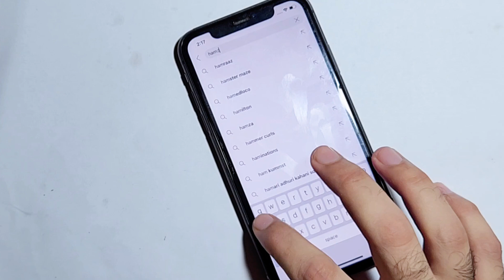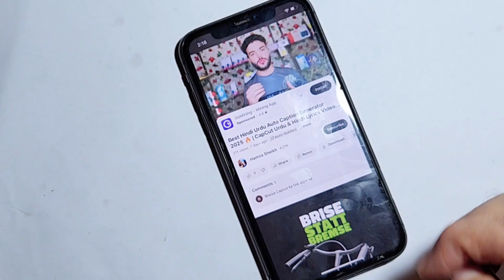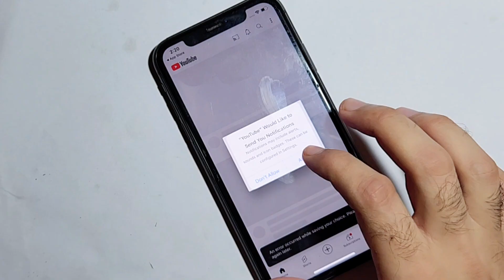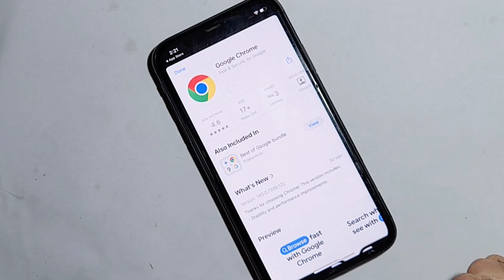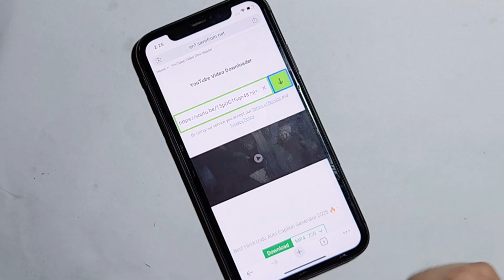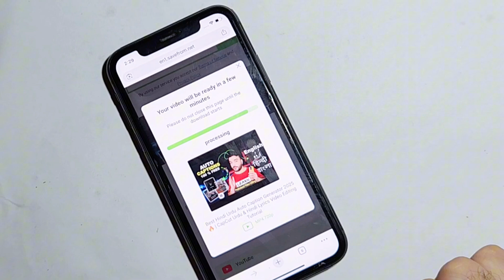Youtube Video in iPhone | iPhone Me Youtube Kaise Kare | iOS & iPhone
Youtube Video in iPhone | iPhone Me Youtube Video Kaise Kare | iOS & iPhone